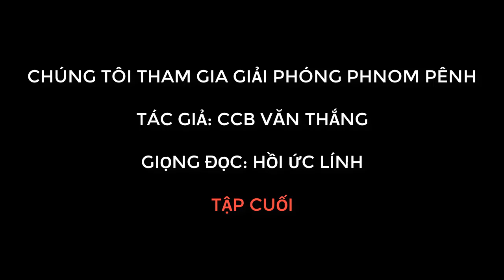VT9 - HỒI KÝ CHIẾN TRƯỜNG K: TUNG HOÀNH CẢ MÙA KHÔ (88)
Mùa khô năm 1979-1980 và cả năm 1980 cán bộ, chiến sỹ sư đoàn 341 trải rộng địa bàn hoạt động của mình trên vùng rừng núi phía tây Pua Sat- Bat Tam Băng hàng chục ngàn ki lô mét vuông, truy quét tàn quân KMĐ và xây dựng tuyến phòng thủ bảo vệ biên giới giúp bạn.
XEM NHIỀU HƠN TẠI ĐÂY
1.Chuyện của lính Tây Nam – CCB Quốc Tuấn
4.Hồi ký ĐỜI QUÂN NGŨ – tác giả Đức Cường
6.Hồi ký lính trinh sát sư 307 - Võ Văn Hà
7. HỒI ỨC CHIẾN TRƯỜNG K: LÍNH TRINH SÁT PHÁO BINH
8. CÁC TRẬN ĐÁNH TẠI CHIẾN TRƯỜNG K
9. HỒI KÝ CHIẾN TRƯỜNG K "CHUYỆN Ở RỪNG" - CCB ĐỨC THẢO
10. HỒI KÝ CHIẾN TRƯỜNG K - CCB HAI RUỘNG
11. HỒI KÝ CHIẾN TRƯỜNG K "CHUYỆN Ở RỪNG" - CCB ĐỨC THẢO
12. HỒI ỨC ĐÁNH MỸ - CHIẾN TRƯỜNG MỚI I NGUYỄN HỮU AN